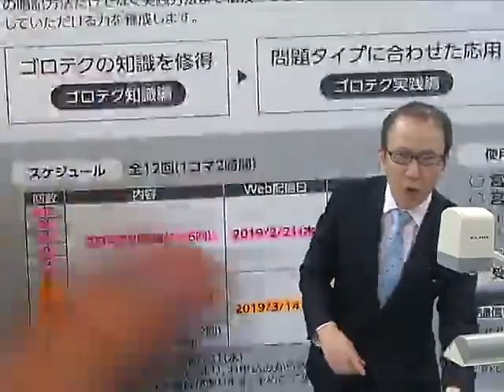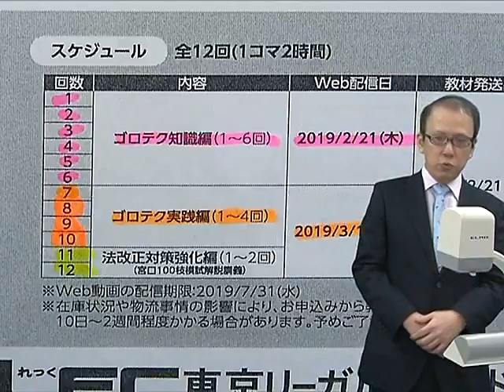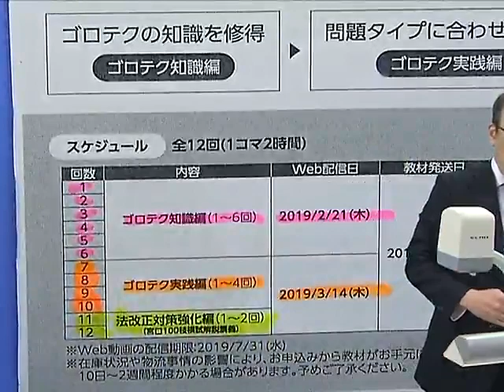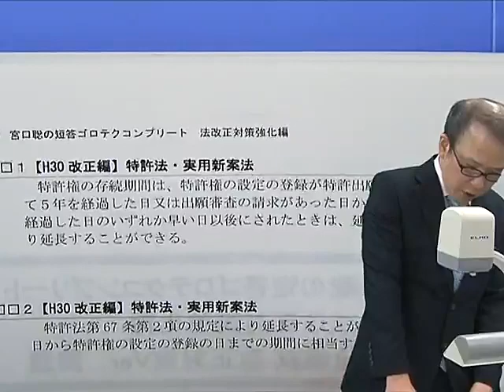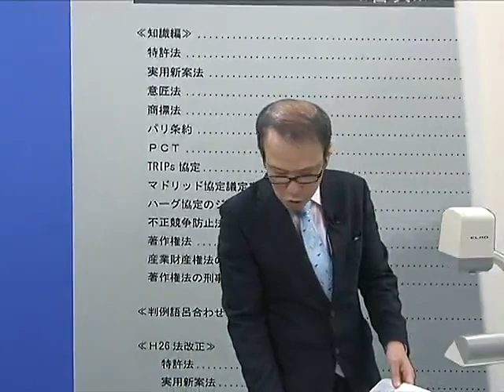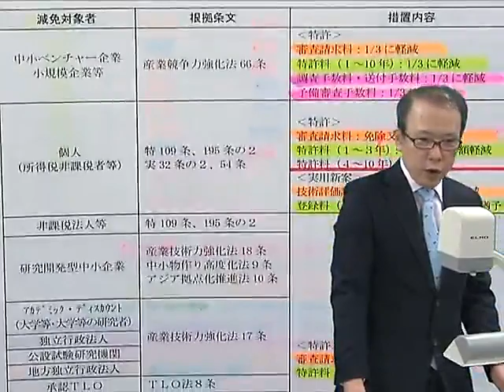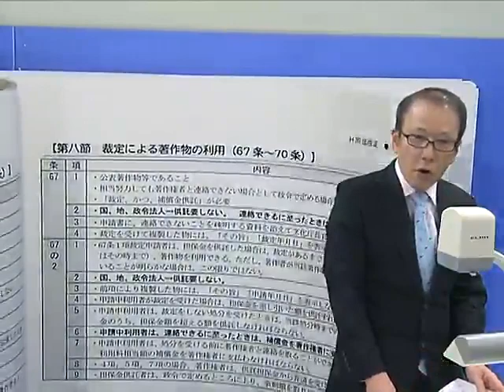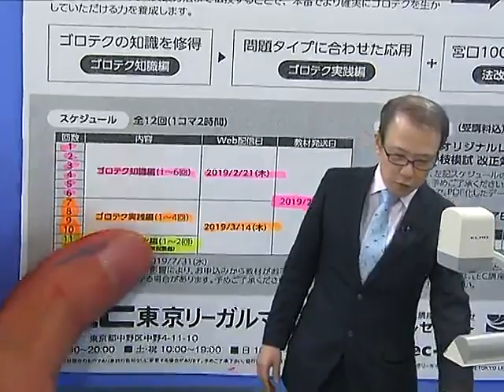【LEC弁理士】宮口聡の短答ゴロテクコンプリート＋宮口100枝模試 改正対策Ver.プロモーション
宮口聡の短答ゴロテクコンプリート＋宮口100枝模試 改正対策Ver.の